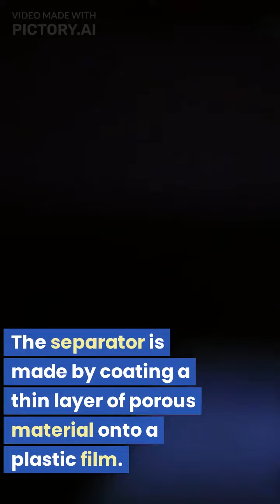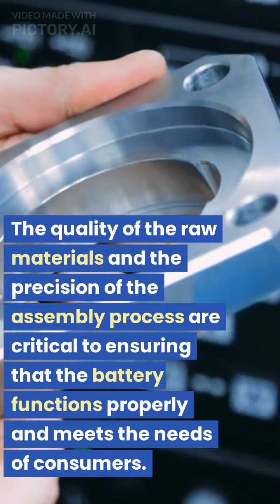Batteries are made, but how?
Study materials , comedy shorts, study information, comedy videos and information about some tricks or science , Drawings, paintings, Devitonalvideos, Devitonalshorts,etc.